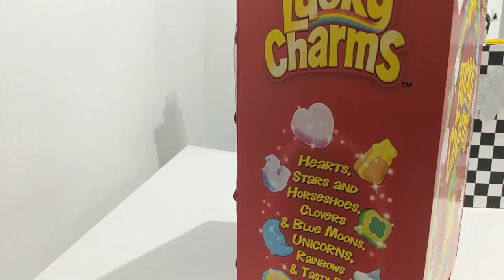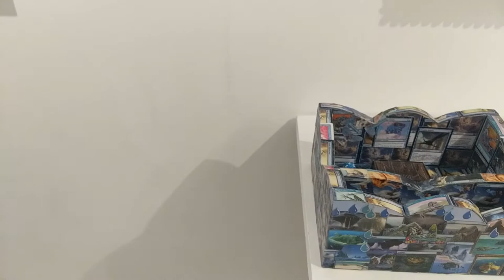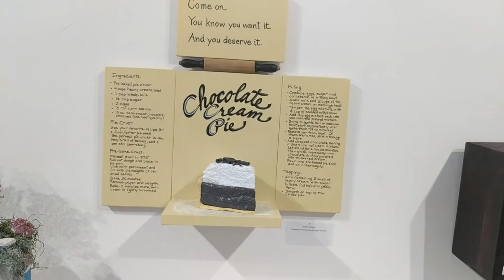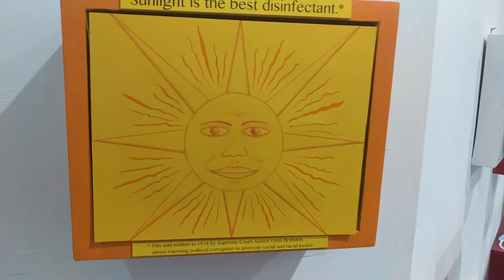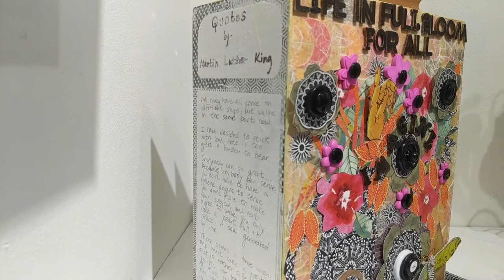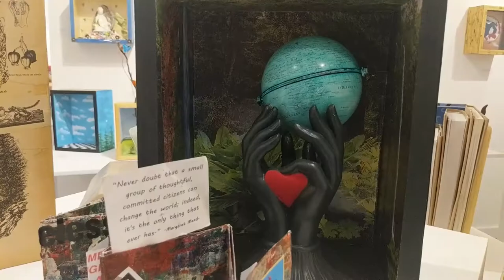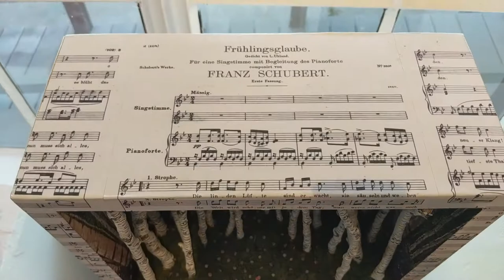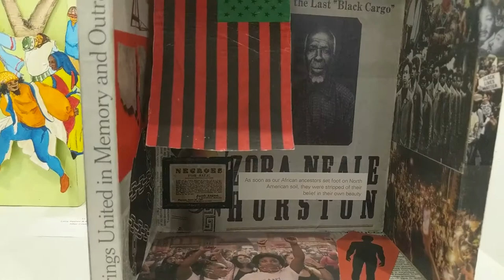Complete Commentary Free Walkthrough of The Box Show 2020 with Shelley Rugg